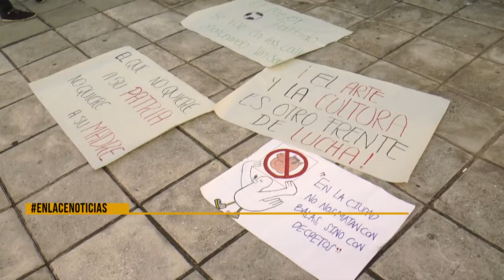Movilización llegó a la villa olímpica